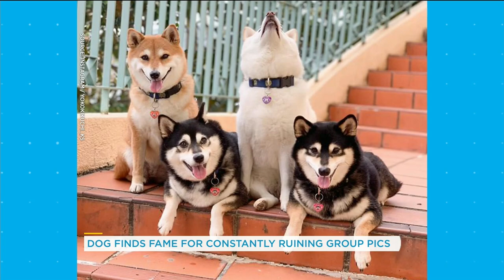This dog cant help itself from ruining pictures | Your Morning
Everyone has that one friend or family member.